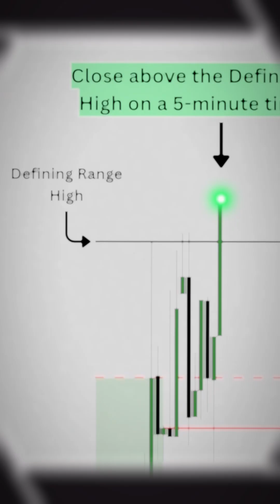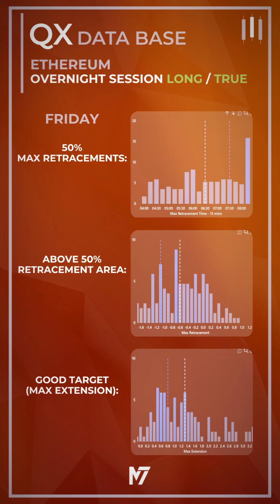Overnight DR Sessions on Ethereum analyzed 😱🚀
Ethereum's Price Action is currently trending up. This video can help you to backup your intraday trading decisions , by analyzing what has happened if Ethereum confirms into the long direction in the Overnight DR Session. Take advantage of historical data or the market will take advantage of your bad decisions.

▶️ This is part of the free M7DR educational series.
Ready to go deeper? Check out the private academy for advanced strategy, coaching and much more.

🔵 Explore our cutting-edge TICK Grid Script for refined market analysis:
TICK Grid Script: